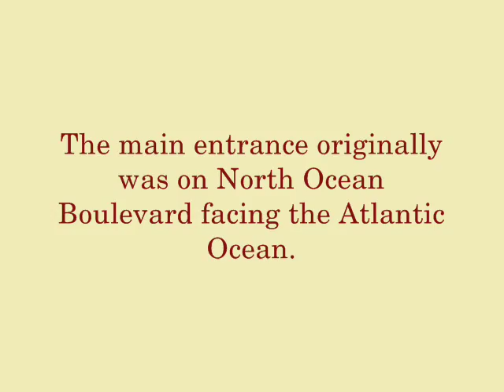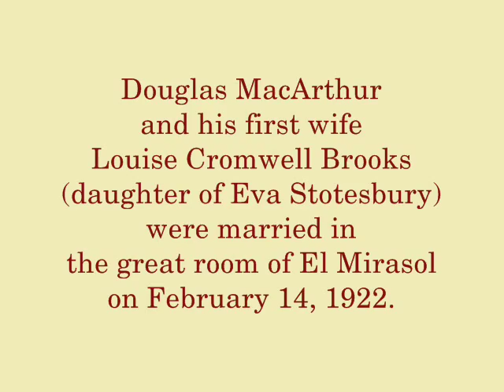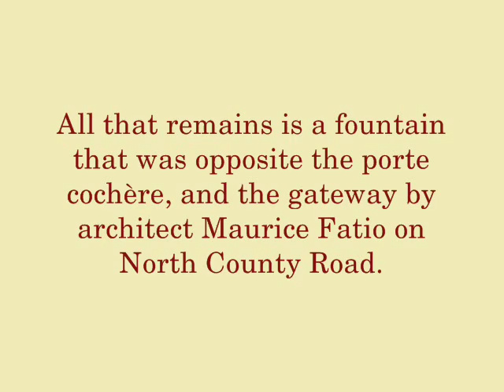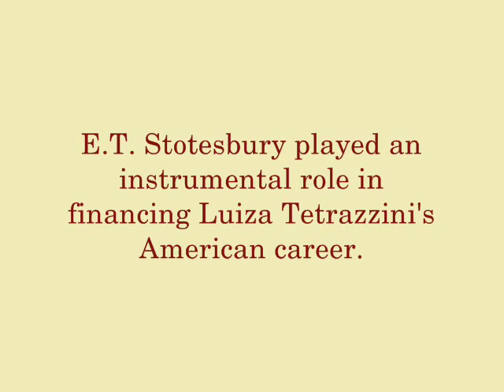El_Mirasol.wmv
The story of El Mirasol, the Palm Beach mansion of Mr. and Mrs. E.T. Stotesbury